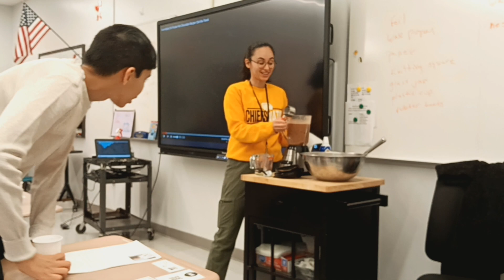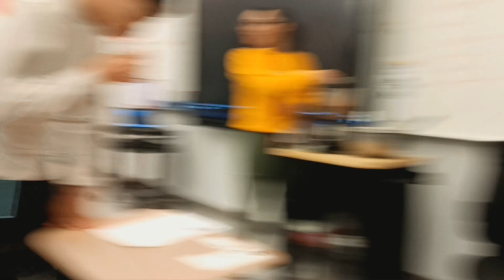frozen hot chocolate part 1